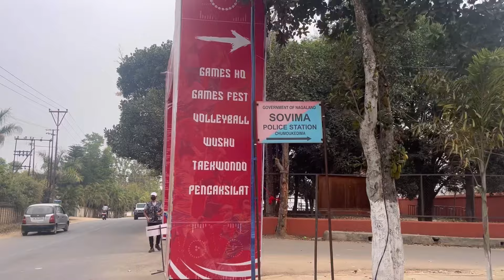2nd day of North east games|Wushu fight|Pai taku|Nagaland|Arunachal Pradesh